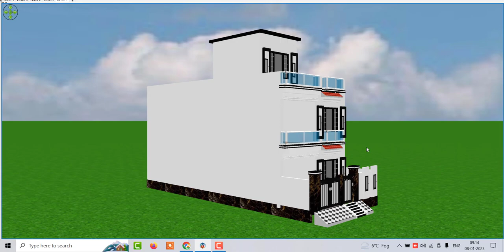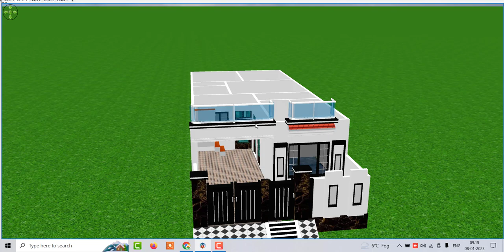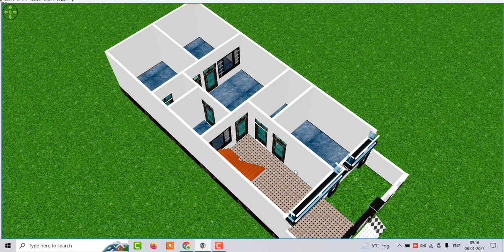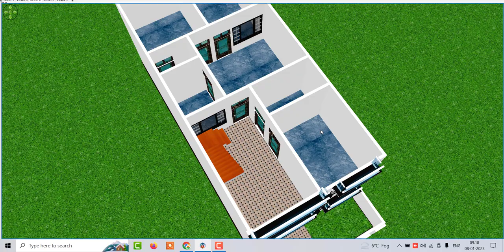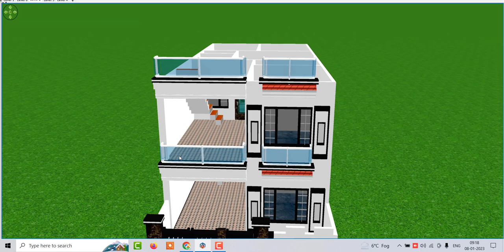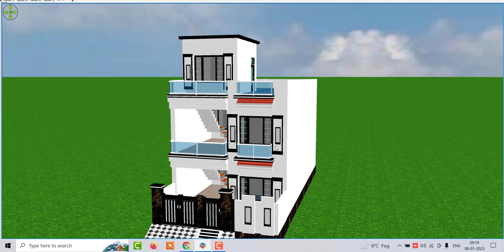20 by 50 SQFT Simple House Design , Beautiful Ghar ka Naksha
20 by 50 SQFT Simple House Design , Beautiful Ghar ka Naksha